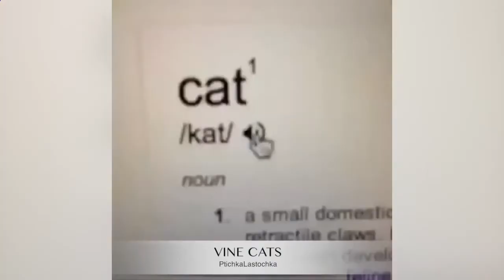Best Cat Vines - The Best Cat Vine Compilation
League Of Legends (Work Of Fiction) Animal (Organism Classification) LOL (Laughing Out Loud) (Film) Animal (Fictional Character) funny vines compilation girls vines compilation vines compilation 2014 best vines compilation Feline (Musical Album) sexy vine compilation Call Of Duty Ghosts Vines Best vines compilation vine compilation best cat vines VINES entertainment compilation funny vines Cat (Animal) best vines compilations SoarSniping Funny FUNNY CATS vines film Cod Ghosts &#39;vines stud army 2014 cat vines best vine epic fail Cats best cat xbox one FaZeClan Teamtage vines studarmy longest Kittens lolcats lulcatz Kitten comedy kitty video clips short fails Kitty first Pamaj best vine cats sexy porn Cute Meow kats fail ever Sick cat lol sex ps4 kat